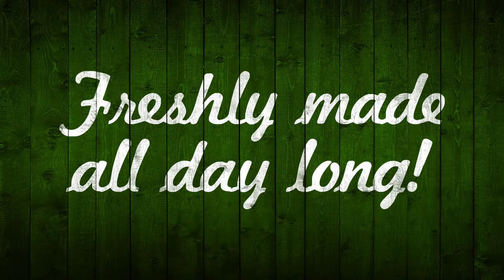Stew Leonard's California Roll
Freshly made California Roll here at Stew's